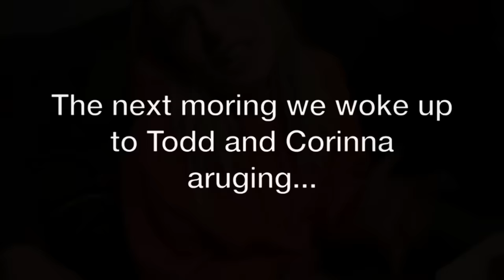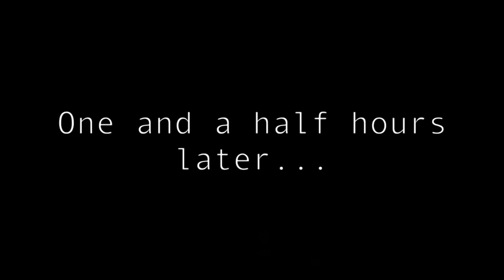Corinna Kopf in David Dobrik Vlogs (Best Moments)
Corinna Kopf in David Dobrik Vlogs best moments in the Vlogging Squad! Here are defenitely the funniest and most hilarious moments of Corinna Kopf! Was there something i missed from david's vlogs or have i all covered? Didn't want to take too old scenes.. Do you like it? :)

Seth - @sethfrancois